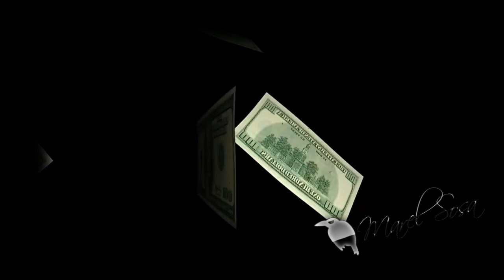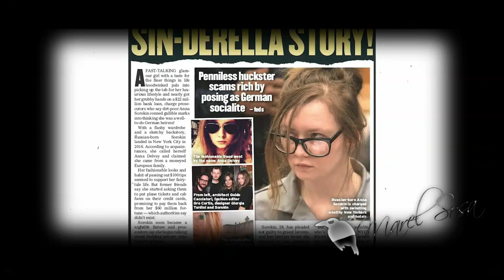Piensas que solamente los hombres pueden ser ¿¿GRANDES ESTAFADORESS??